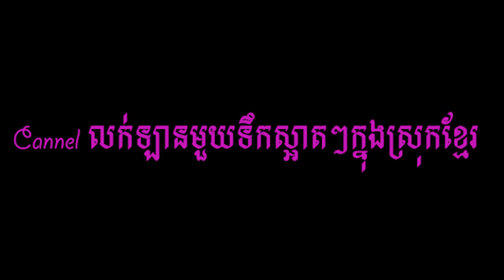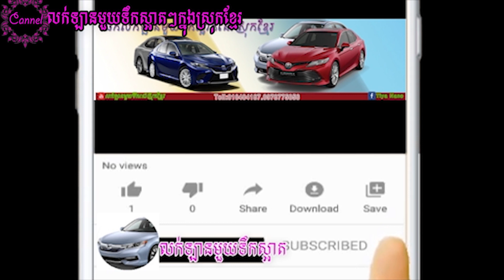តំលៃ camry12400$ (លក់បាត់ហើយ)010404187/0969666648.